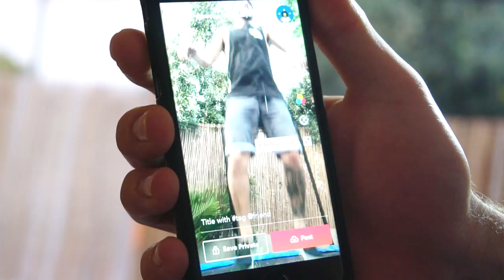עזבו אתכם מליצנים!